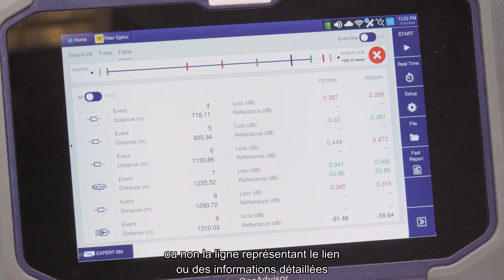Mode "OTDR Expert" avec nouvelle interface - Navigation dans la page de résultats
Découvrez comment naviguer dans la page Résultats du mode OTDR Expert d’un réflectomètre VIAVI qui a la nouvelle interface utilisateur (version de logiciel à partir de 21.XX disponible depuis juin 2021). Le mode Expert est réservé aux utilisateurs ayant des bonnes connaissances en réflectométrie ou qui souhaitent accéder à tous les paramètres de test du réflectomètre.

La vidéo a été tournée avec un ONA-800 mais s’applique également aux SmartOTDR, MTS-2000 et MTS-4000  (version de logiciel à partir de 21.XX).
Les écrans sont en anglais mais les sous-titres en français devraient vous aider.